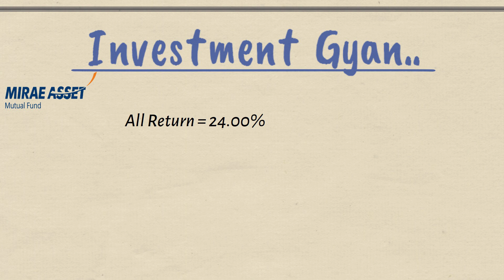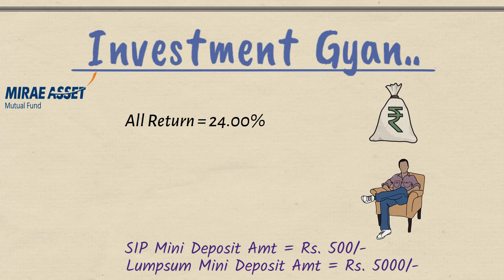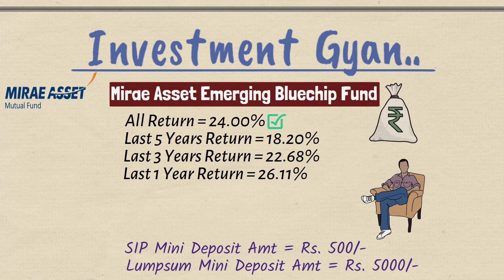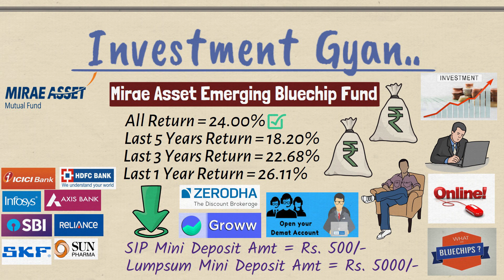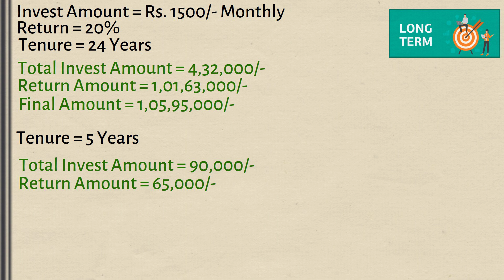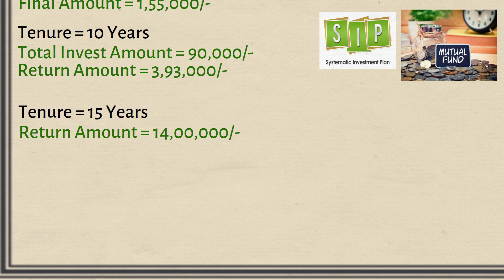Mirea शानदार फण्ड स्कीम || मात्र 1500 रु हर माह का निवेश और पाएं 1 करोड़ से भी ज्यादा Maturity पर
Best Fund Scheme For SIP
Best Mutual fund scheme for sip
Mirea Best Fund scheme.

1.  Mutual Funds में निवेश SIP के लिए GROWW APP में ऑनलाइन खाता खोलें -

2.  Mutual Funds  & Share Market में निवेश के लिए ZERODHA में ONLINE Account खोलें -